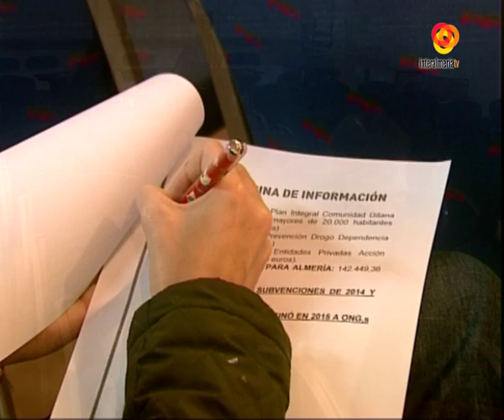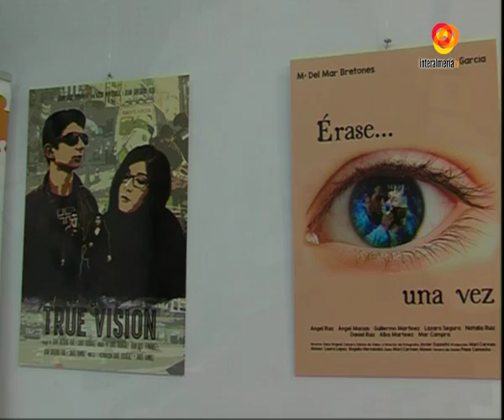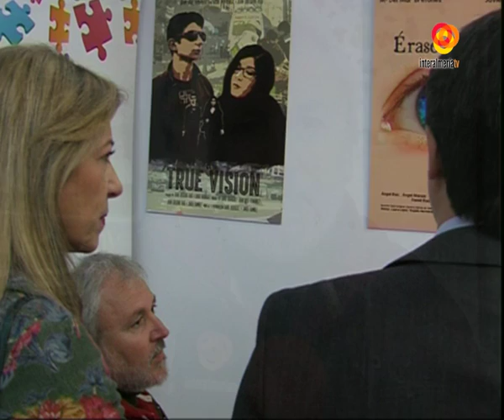Informativo Noche de Interalmeriatv del día 18 01 16